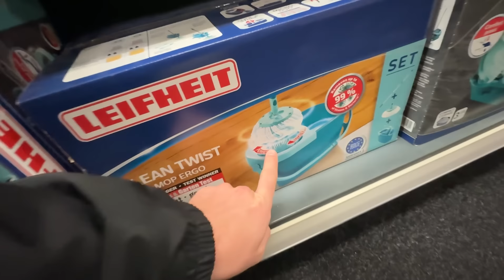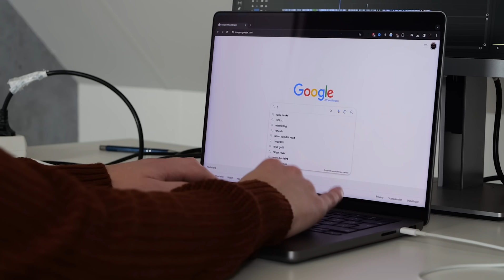MIJN BROER HEEFT EEN LEUK SPELLETJE... #3845